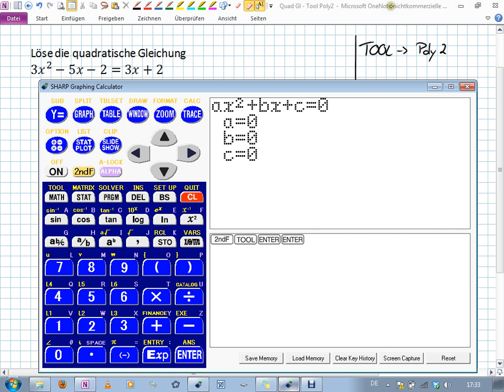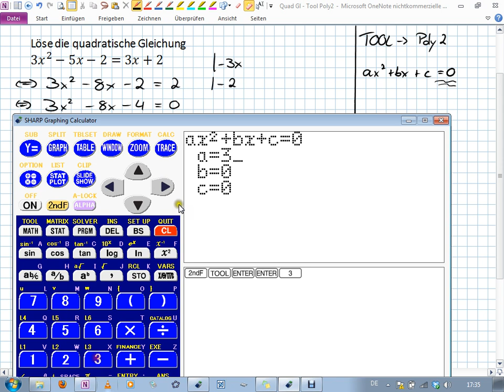Quadratische Gleichung lösen - [TOOL]-Poly2 (9I.4 | 10II.3)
Lösen von quadratischen Gleichungen
mit dem grafikfähigen Taschenrechner SHARP EL-9900

über die Funktion [TOOL] - Poly 2